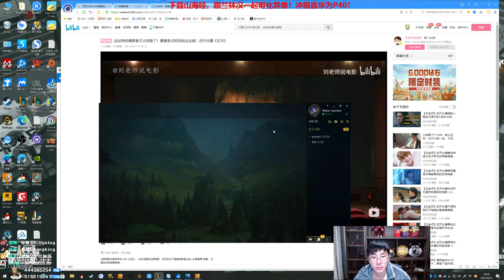【猴哥】蘭林漢悟空：蘭博VS塞拉斯 韓服白金 控什麼溫 我就要燒他屁股（202104024P14）